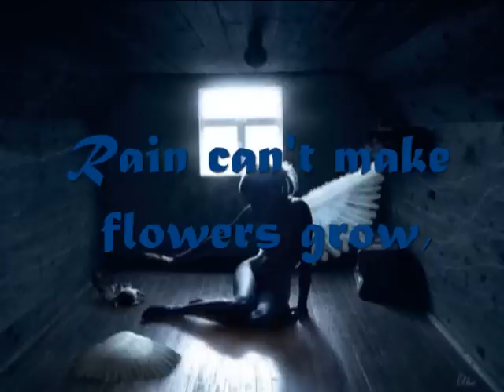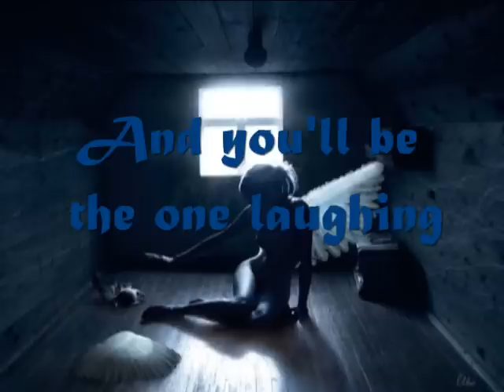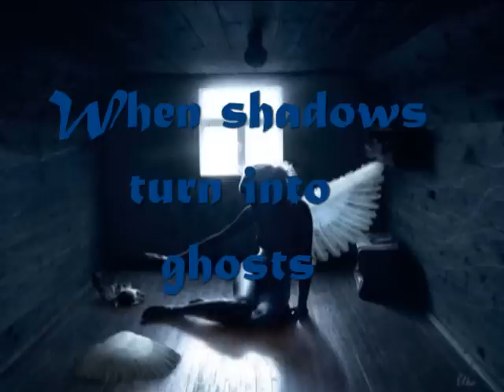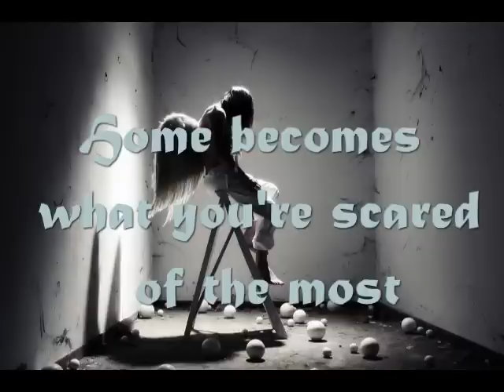Gabrielle Aplin - Ghosts (Lyrics)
An Amazing Songwritter and OMG what a voice!
This song is a masterpiece!Everyone Should listen to it!
It's from gabrielle's acoustic ep!

We love you gaberrzzzzz xD